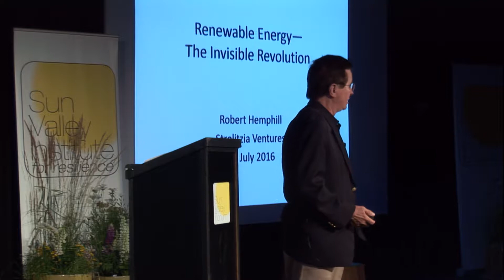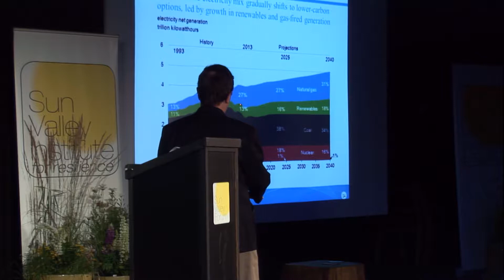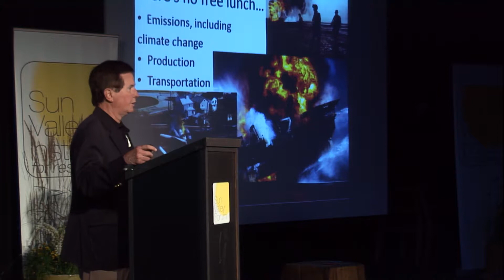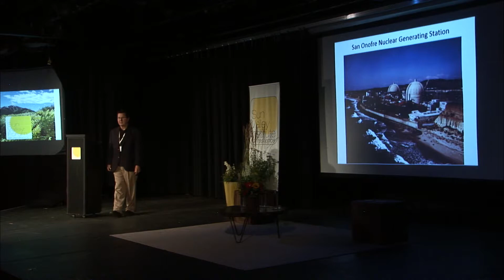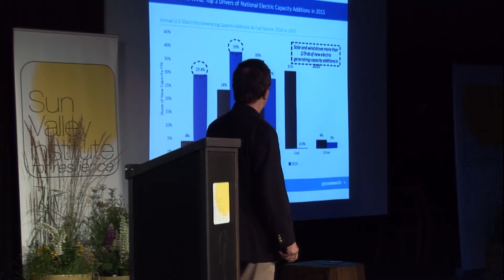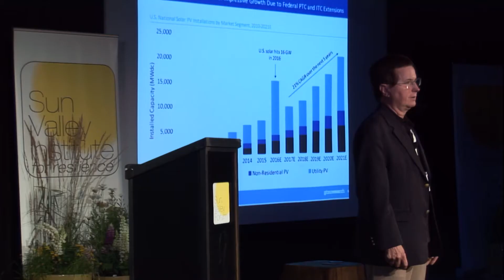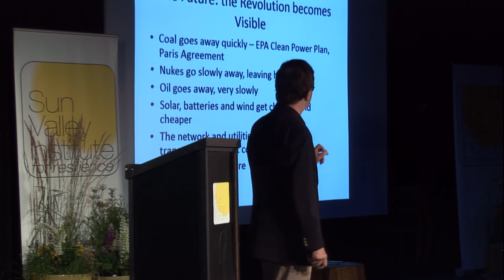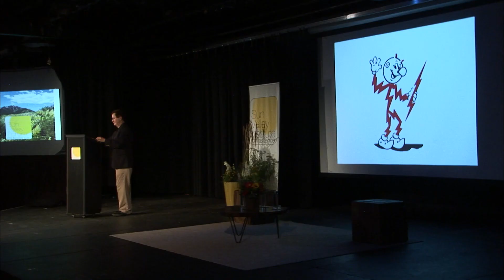BOB HEMPHILL: The Great Energy Transformation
Bob Hemphill, Author and past President and CEO of AES Solar, adressed energy at the Sun Valley Forum on Resilience, 2016. The afternoon speakers spoke on the following topic: The way we make, transport and consume energy is in the midst of massive disruption. Dramatic cost reductions and new business models are driving new opportunities for individuals to have greater control over their energy choices. What does this mean for our energy prices, reliability and environmental impact? We’ll hear from a pioneer in global energy, a leading attorney guiding his clients through the market shifts underway, and a panel of women leading the way in energy across investment, power generation and innovation.